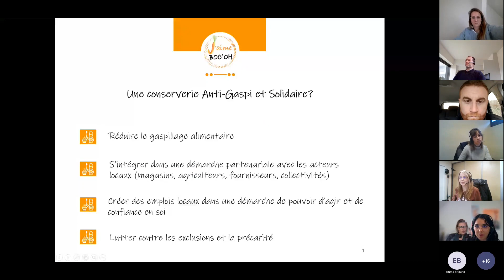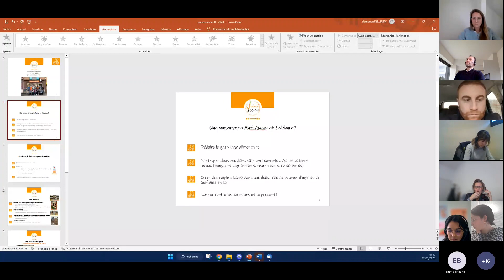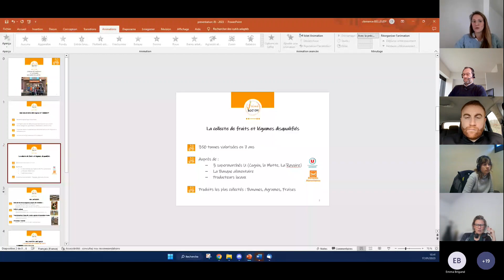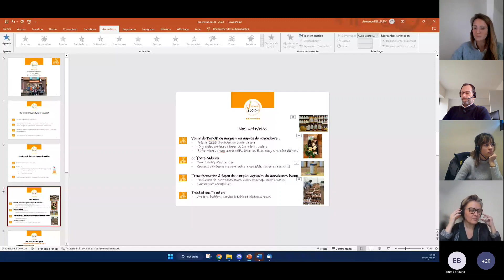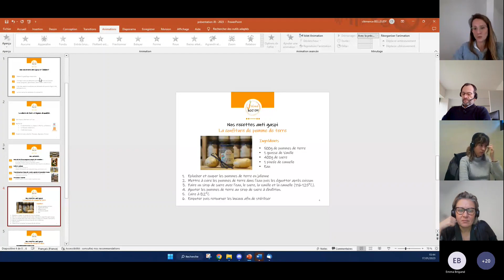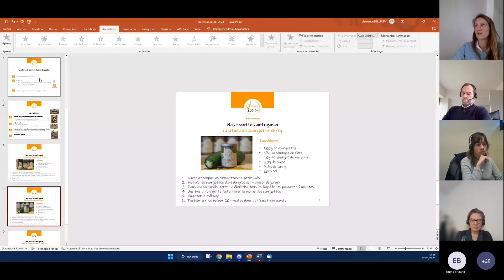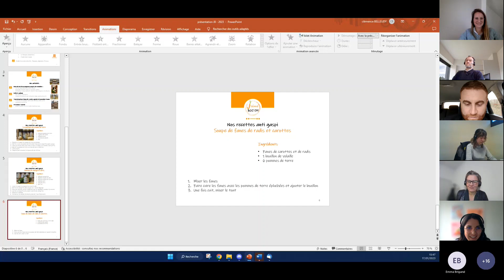Anti-gaspi : restaurants, commerces, découvrez les conseils d’experts et des idées recettes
Atelier n°1
Les recettes anti-gaspi : restaurants, commerces, découvrez les conseils d’experts et des idées recettes !
Webinaire animé par J’aime Boc’oh, spécialistes de la cuisine anti-gaspi, et Antoine Bergeron, chef étoilé du restaurant La Source, du domaine La Charpinière.